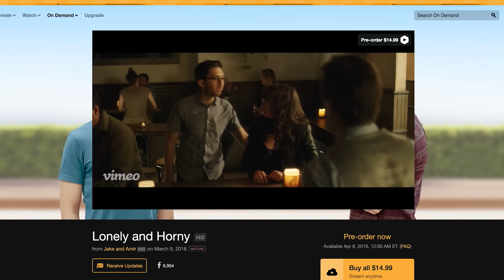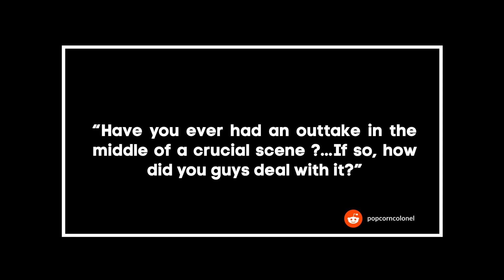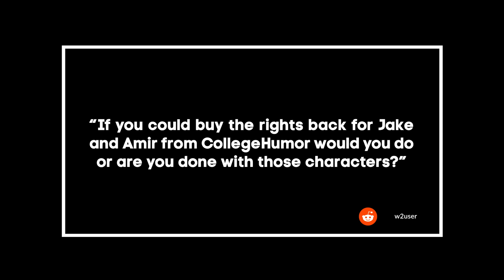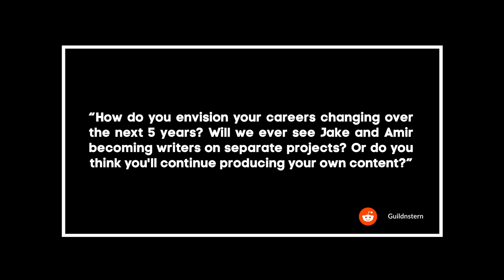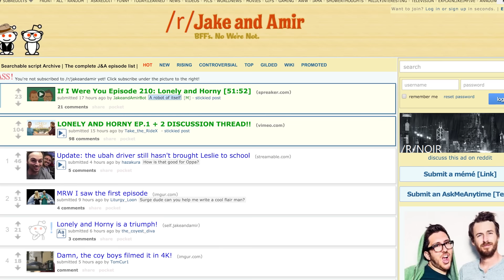Jake and Amir: Ask Me Anything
Jake and Amir stopped by to talk about their new series, behind the scenes details of their CollegeHumor show, and almonds.